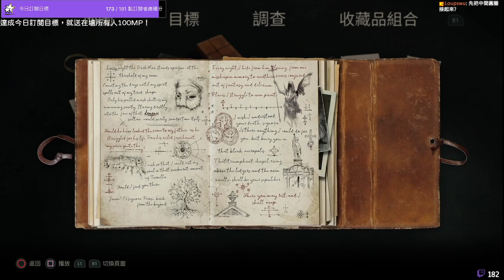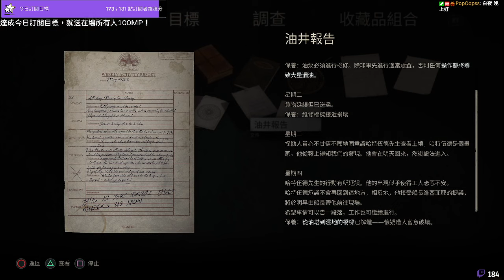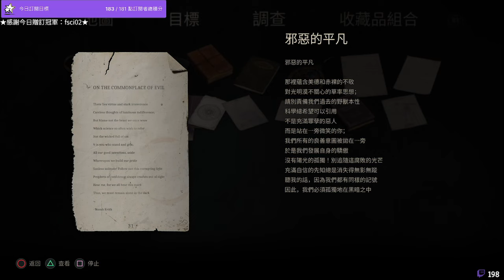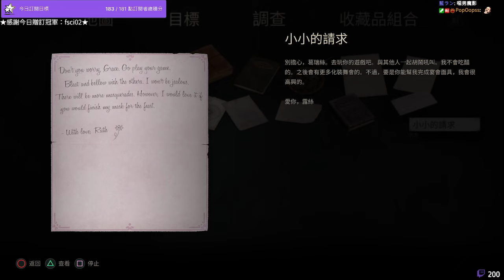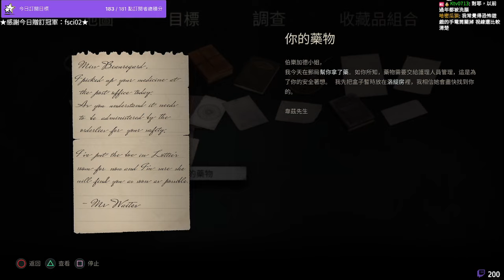鬼屋魔影 Alone in the Dark #2｜90年代經典恐怖邪教遊戲重製版！【千森】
生存恐怖遊戲開山鼻族經典重製版！1920年代的美國南方，艾米麗為了尋找失蹤的叔叔，而與私家偵探愛德華結伴踏上前往黑暗沼澤莊園的旅程。那邊是精神病患者的家園，玩家會遭遇奇怪的居民、可怕的區域、危險的怪物，最終揭開逐漸茁壯的邪惡勢力陰謀……

🏆立刻加入頻道會員，實際行動幫助千森創作更多影片，還能看會員專屬影片喔➡️
🔔記得打開鈴鐺，才能接收更新通知喔！